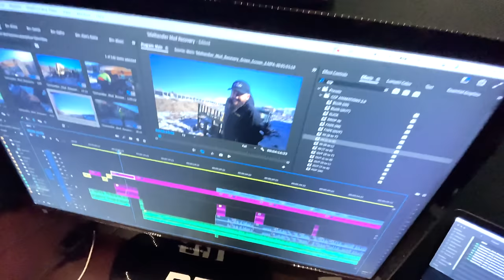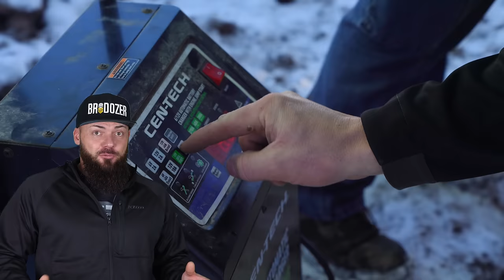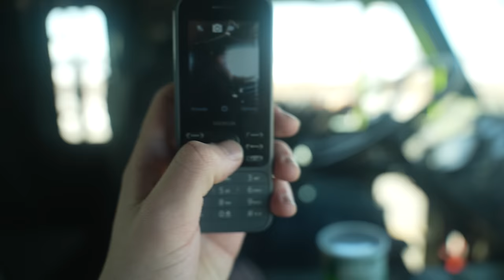ANOTHER Stuck Telehandler Frozen Solid In Deep Mud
Part 2 of our failed snow Telehandler recovery is coming tomorrow!

We will be showing the entire build process there!